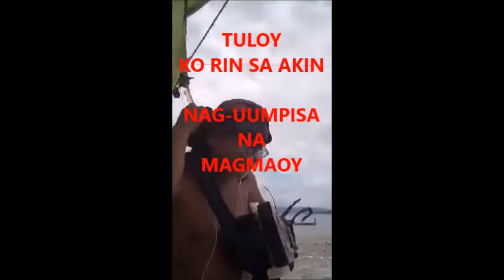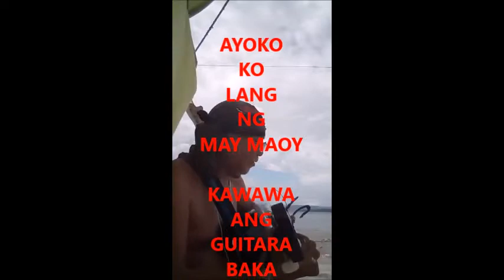TODAY by KAPHELSTOK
Salamat, naka uwi na ako. dakilang maoy nagrambulan.